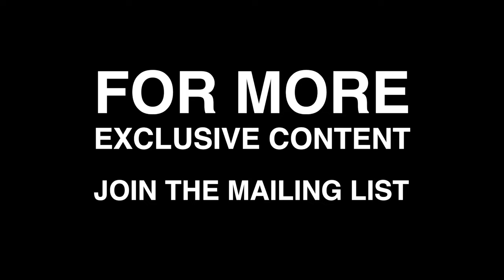Stephen Ridley | "WHO WE ARE" (LIVE at Dean Street Studios | Soho, London)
NEW MUSIC ONLY SPREADS IF YOU HELP TO SPREAD IT! :)

In November 2017, Stephen Ridley gave away 50 tickets to an intimate performance at the legendary Dean Street Studios in London, home to legends such as The Rolling Stones, Adele, Ed Sheeran, Coldplay, Robbie Williams, Drake, Chris Martin, The Weeknd, Tom Odell, Pop Piano, and more.

At this once in a lifetime concert, Stephen played a collection of new songs to his friends, family and biggest fans. This is the first in a series of videos which will be released from this evening. In it Stephen performs 'Who We Are' for the first time live, a classic pop piano song.

Speaking about the song, Stephen Ridley said, "in honesty, I sat down and found some amazing piano chords, beautiful piano music. I couldn't hear anything other than this song on them. It's got faith in it. And I've struggled with faith, but here it is. It was so immediate. I was with Fred Cox, and it just fell out. It's a song about being part of a group that isn't popular. It's a song about doing what is right when everybody tells you it's wrong. It's a song about knowing what you know, and sticking to what you can see is true, despite the attacks it will bring. It's not easy. Life's not easy, who cares. It hurts. Who cares?? It's about doing the right thing. Sticking together and fighting the good fight, the one where everyone wins. You either live authentically, or your never live at all. That's a very personal song to me. I love it. Needs a big f*cking orchestra behind it. It's an epic."

Lyrics:

Shot down without a warning,
Falling from the stars,
Seven years of bad luck,
Brought me right into your arms,
This was no mistakes.
It's written by our faith.
Don't stop this feeling you know who we are
I know we got scars, but there's light in our hearts.
No one ever said this would be easy.

If you're running out of reasons,
Just hold on to me,
I'll be your protection,
I'll be your company.
This was no mistake.

I know we've got scars, but there's light in our hearts.
But I'm not going down without a fight,
I'm burning all my bridges just to be here,
I'll build them all again to get us out.